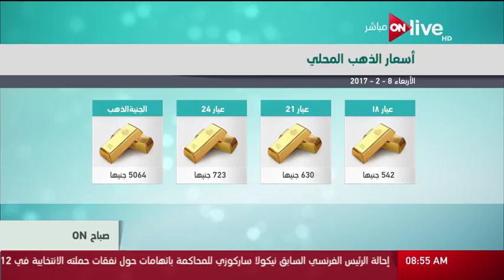صباح أون - الأجندة الثقافية ـ الأربعاء 8 فبراير 2017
من حلقة صباح ON: الأجندة الثقافية ـ الأربعاء 8 فبراير 2017 بتاريخ 8 فبراير 2017